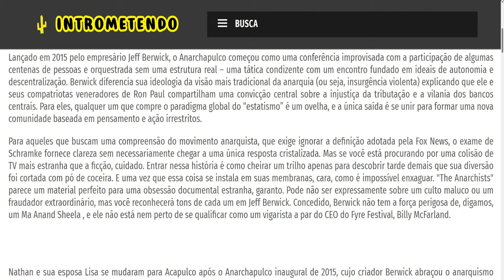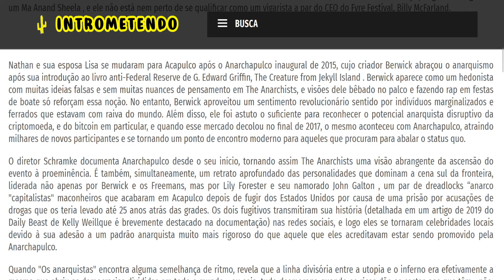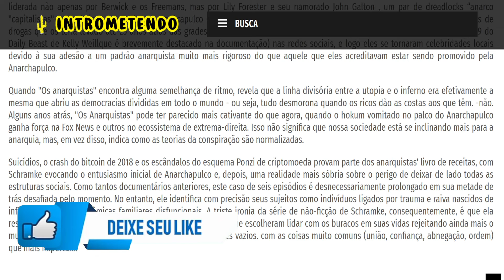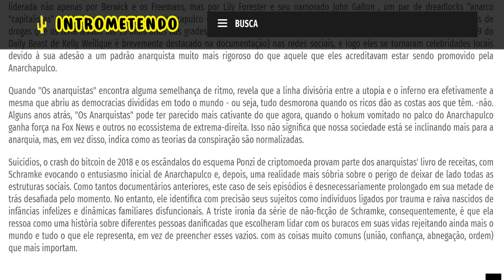The Anarchists (2022-) - Crítica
Lançado em 2015 pelo empresário Jeff Berwick, o Anarchapulco começou como uma conferência improvisada com a participação de algumas centenas de pessoas e orquestrada sem uma estrutura real – uma tática condizente com um encontro fundado em ideais de autonomia e descentralização. Berwick diferencia sua ideologia da visão mais tradicional da anarquia (ou seja, insurgência violenta) explicando que ele e seus compatriotas veneradores de Ron Paul compartilham uma convicção central sobre a injustiça da tributação e a vilania dos bancos centrais. Para eles, qualquer um que compre o paradigma global do “estatismo” é um ovelha, e a única saída é se unir para formar uma nova comunidade baseada em pensamento e ação irrestritos.